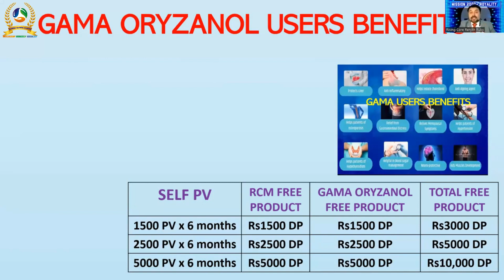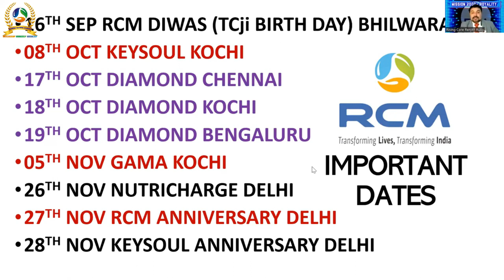HOW TO CREATE 2000 NEW ROYALTY ACHIEVERS ON 23rd RCM ANNIVERSARY RISING CORE LEADER RUBY RANJITH SIR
NAME: JOHN JOSEPH
PLACE: THRISSUR